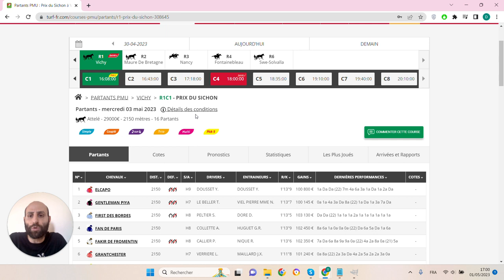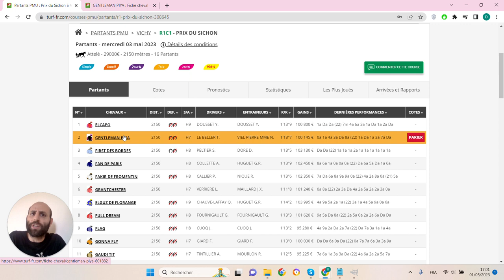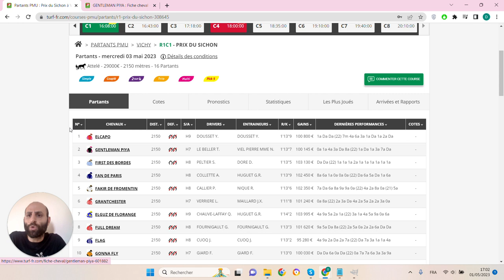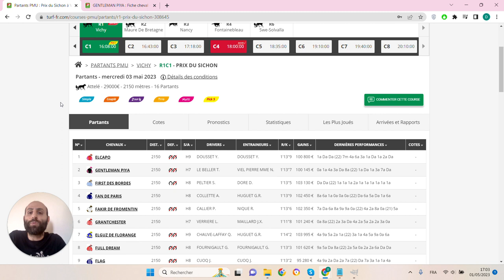🔥1 jour 1 pari 🔥 Pronostic du 03/05 : Bien parier et gagner aux courses hippiques !